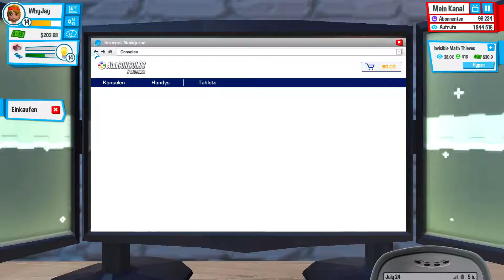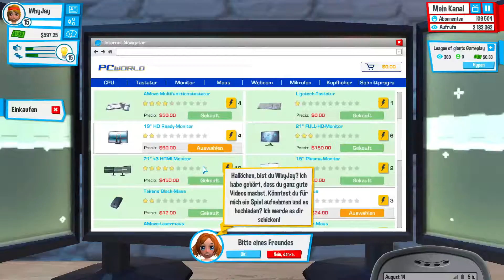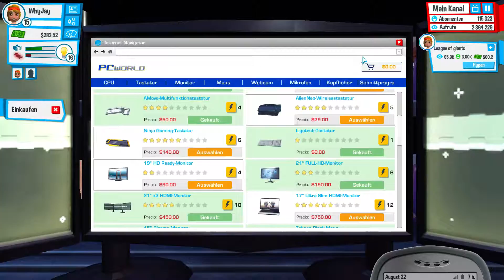Youtubers Life! #8 - 100K Abonnenten und ab ins Penthouse!